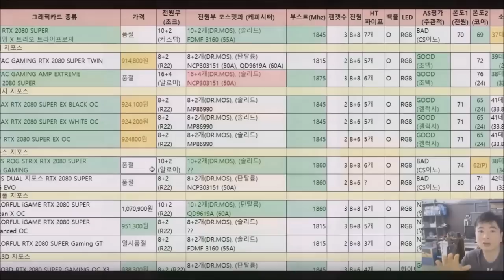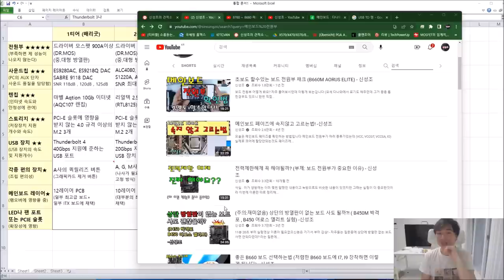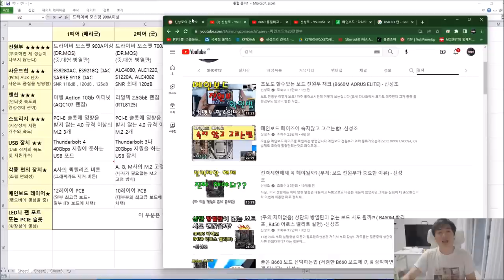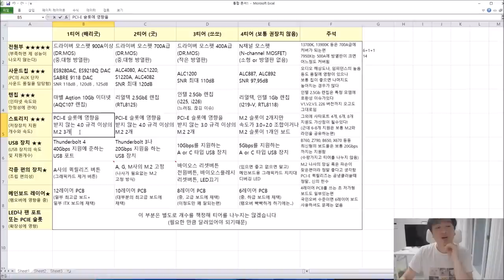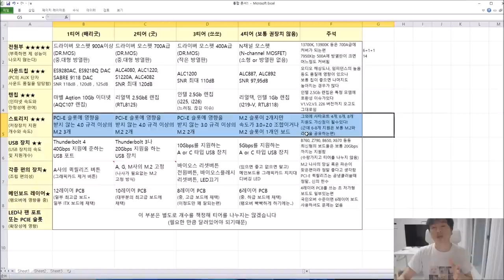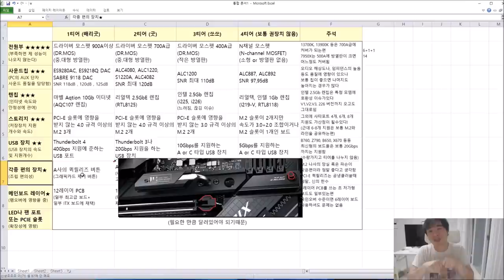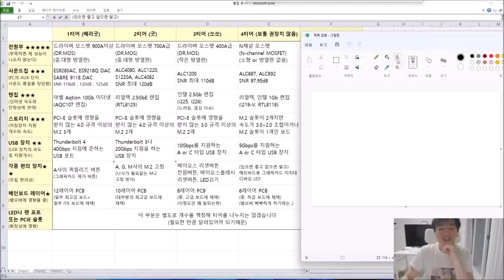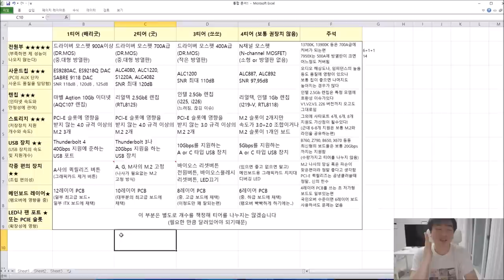메인보드 고를 때 중요 포인트!! ( 보드의 전원부가 궁금하시면 B660 품질비교표 처럼 유튜브에 "땡땡" 품질비교표 라고 치세요) -신성조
보드 품질 비교표는 자주 올리는데
해당 항목이 왜 중요한지에 대해서 설명은 비교적 짧게 하는편이라
이번에는 좀 길게 보드고를때 중요포인트를 찝어드렸습니다!